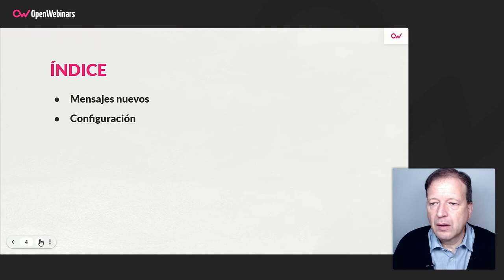Curso de Outlook en la web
Realizando este curso conocerás las diferencias existentes entre trabajar con Outlook en la web y hacerlo con el clásico Outlook de escritorio, así sabrás qué ventajas e inconvenientes tiene cada uno y podrás elegir el que más se adapta a tus necesidades.

- Qué podemos hacer con Outlook en la web que no podemos hacer con Outlook de escritorio.
- Qué podemos hacer con Outlook de escritorio que no podemos hacer con Outlook en la web.
- Utilizar la app de Outlook en un móvil o tablet.